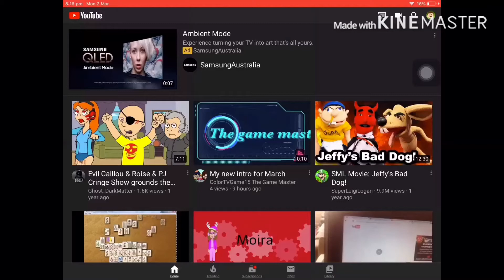Lovely eats breakfast!